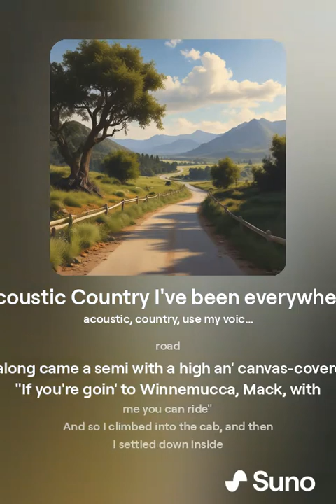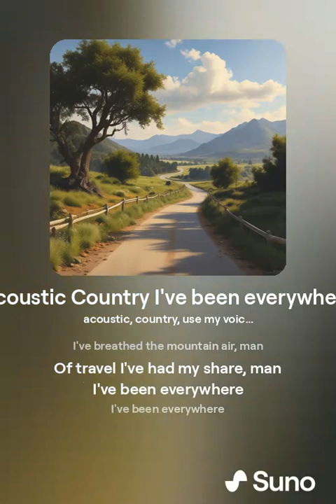I've Been Everywhere" 🌟 | A Journey Across the USA in Song 🎶 | Explore, Discover, and Sing Along! 🎤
The song "I've Been Everywhere" was originally written by Australian country singer-songwriter Geoff Mack in 1959, but it was Lucky Starr who first made it popular in 1962 with his recording of the song in Australia.

However, the version that became most popular in the United States was recorded by Johnny Cash in 1996. Before Johnny Cash's version, Hank Snow, a Canadian-American country artist, recorded the song in 1962 and made it a hit on the U.S. country music charts. Snow's version is often credited with bringing the song to wider recognition in North America.

Welcome to Chess Board Ape!

Are you a beginner struggling to make sense of the chessboard? Feeling overwhelmed by complex strategies and endless openings? You're in the right place! This channel is tailored specifically for chess beginners and those returning to the game who want to learn, improve, and enjoy the journey of becoming a better player. If you’re an experienced player, this content might not be for you—but you’re welcome to check out my music tracks for streaming or just for fun! Click on Playlists and give my tunes a try.

What You’ll Learn Here:

🧠 Chess Tips for Beginners:
Whether you're learning how the pieces move or grasping basic strategy, my videos break down chess in simple, easy-to-understand terms. I’m learning too, and we’ll improve together!

🎯 Basic Chess Tactics:
Master essential tactics like forks, pins, skewers, and more. Learn to spot these patterns in your games and use them to your advantage.

♟️ Understanding Pawn Structure:
Pawns are the soul of chess. My videos guide you through key pawn structure concepts, from building strong chains to managing passed pawns.

🛡️ Simple Chess Strategies:
Strategy is more than memorizing openings. I’ll teach you how to think about the entire game—from planning attacks to defending against threats.

📖 Chess Openings for Beginners:
Dive into beginner-friendly openings like the Italian Game, Ruy Lopez, and Queen’s Gambit. Learn the principles behind each move and how to avoid common traps.

🏆 Endgame Basics:
Endgames can be tricky. I’ll cover essential techniques like checkmating with a king and queen, managing pawns, and understanding opposition.

🚫 Avoiding Common Mistakes:
We all make mistakes, but I’ll help you avoid the most common ones, from early blunders to miscalculating trades.

Interactive Learning:

🎥 Live Game Analysis:
Watch me analyze real games, breaking down each move and decision into beginner-friendly concepts you can apply to your own games.

🔍 Viewer Game Reviews:
Submit your games for review! Get personalized feedback and tips to improve your play.

🧩 Chess Puzzles and Challenges:
Sharpen your tactical vision with daily puzzles and challenges. I’ll guide you through the solutions and help you develop problem-solving skills.

✍️ Learning Annotation:
Learn how to annotate your games like a pro! I’ll show you step-by-step how to review and improve your games with effective annotation techniques.

More Than Just Chess:

While chess is the main focus here, many of you love the music in my videos too! That’s why I’ve created a special playlist just for you. Whether you’re looking for background music to enhance your chess studies or just want to relax, my tracks have you covered. From streaming music to country and hard rock—it's all here for you.

🎵 Music for Chess Lovers:
Enjoy original compositions that set the perfect mood for studying, strategizing, or simply relaxing. From calming acoustics to upbeat tracks, there's something for every chess enthusiast.

I value your input! Let me know what you want to learn next—whether it’s a specific opening, a tricky endgame, or a new puzzle. I’m here to create the content that matters most to you.

💬 Connect with Fellow Beginners:
Engage with other beginners in the comments. Share your experiences and help each other improve. This is a supportive community where everyone is welcome, regardless of skill level.